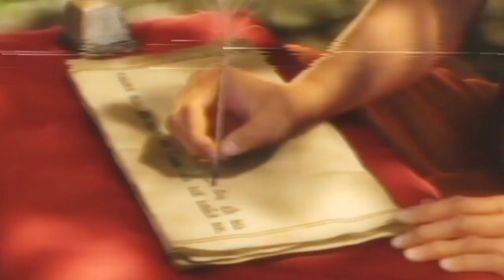क्यों श्री राम आपने भक्त हनुमान जी की जान लेना चाहते थे||महादेव ने ऐसा क्या किया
rk true fact
kaise toda Hanuman ji ne Surdarshan Chakra ka ghamand,
Hanuman ji ne toda Surdarshan Chakra ka ghamand,
Hanuman ji ne toda garur dev ka ghamand,
Hanuman ji ne toda subhadra ka ghamand,
Hanuman ji ne Surdarshan Chakra ka ahangkar,
kaha hai karn ka kavach or kundal,
kaha cheepaya gya tha karn ka kavach or kundal,
Indra dev ne kaha cheepaya tha karn ka kavach or kundal,
kis dhatu se bana tha karn ka kavach or kundal,
kitna shaktishali tha karn ka kavach or kundal,
kaise bana tha karn ka kavach or kundal,
kaha hai Surya Putra karn ka kavach or kundal,
Indra dev ne kaha rakha tha karn ka kavach or kundal,8
aj ka yaduvanshi kiska vanshaj Hain,
Mahabharat yudh video,,
duryodhan ki mrityu kaise Hui,
bhanumati kaun thi,
Krishna Leela New video,
radha krishna status video,
intresting fact about lord Hanuman ji,
amazing facts about Hanuman ji,
jai bajarang bali,
Hanuman ji status video,
Hanuman chalisa in Hindi,
hunuman ji attitude status video,
devo ke dev mahadev star bharat
devo ke dev mahadev,
New devo ke dev mahadev,
Shiv tandav song download,
Shiv tandav video,
Mahakal status,
Mahadev ki Mahima,
shiv tapasya status
mahadev jalandhar fight full episodes
mahakal dhol
devo ke dev mahadev actress name
devo ke dev mahadev pic
devo ke dev mahadev song download
devo ke dev mahadev status
devo ke dev mahadev full episode
devo ke dev mahadev all episodes download
Mahadev ki Arti,
jai mahakal status
jai mahakal status attitude